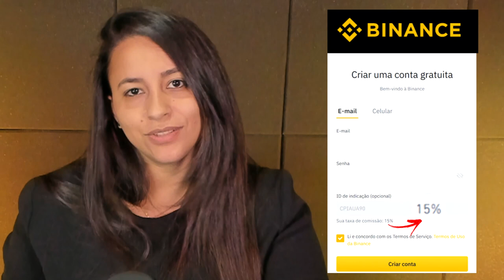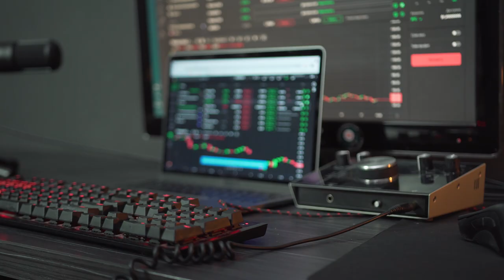OPERAÇÕES ILEGAIS DE MINERAÇÃO SÃO SUSPENSAS - CAZAQUISTÃO